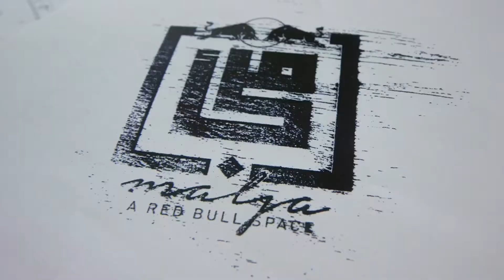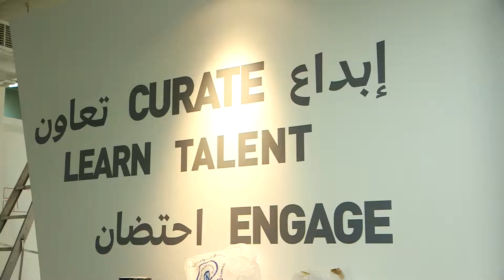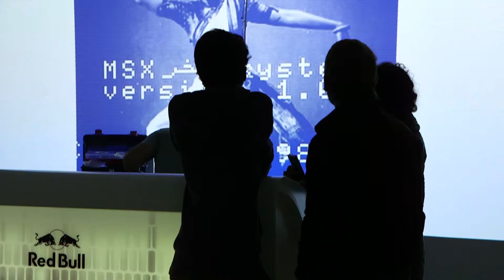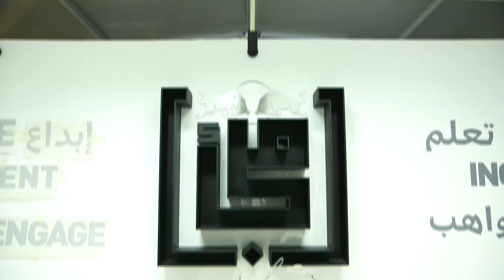From supermarket to creative space: Malja's making of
How do you revamp an old supermarket into the first creative space which includes: the first RBMA QTF Sound space in the region, a dance/art room and a gallery. Watch the documentary and see how Malja came to life.